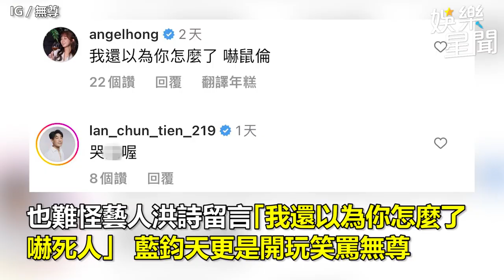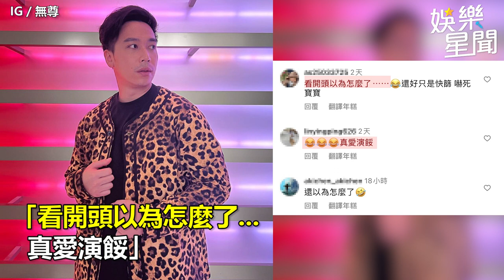無尊遭吳宗憲暗指是阿喜備胎！無預警爆哭了 曬影片吐5個字｜娛樂星聞